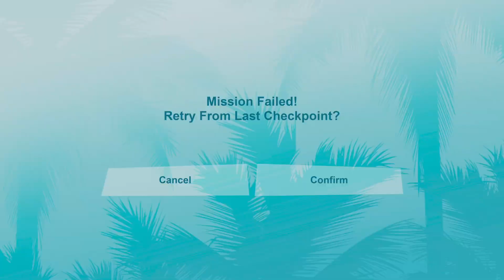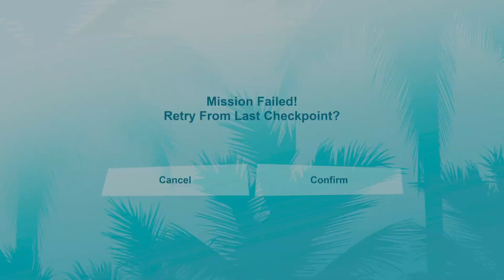TANK BATTLES Grand Theft Auto Vice City #3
hi everyone welcome back to grand theft auto vice city and today we start tank battling
(I'm on vacation and can't post the teespring link rn I'll edit it in when I get back)